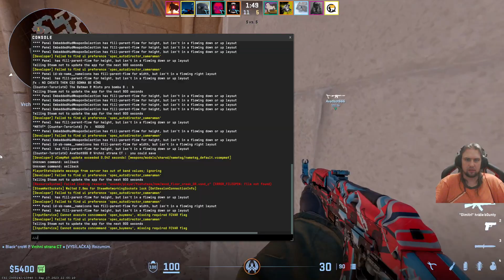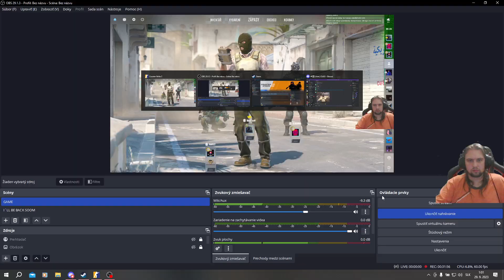Counter-Strike 2 Anubis 29.9.2023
Avatbot666
             Black^croW